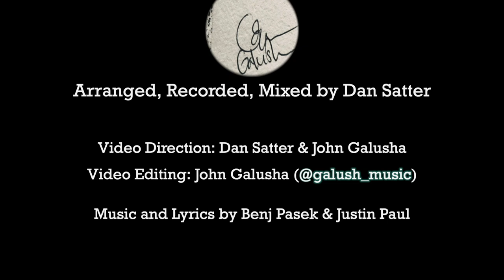For Forever A Cappella - Dan Satter (Dear Evan Hansen Cover)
Hey! I know it's been "forever" (mind the pun) since I've released anything so I thought it was time to change that! If you remember me from my reaction & analysis videos, you know I've only ever teased my full arrangements here and there, but never actually finished a full-length arrangement. I'm so incredibly proud to say I've put the finishing touches on my first (and hopefully not the last) a cappella music video with my crazy schedule.

For Forever is one of my favorite songs from Dear Evan Hansen for a multitude of reasons, so I decided to arrange it for a cappella during my choir tour of Italy at the turn of 2020. I've been sitting on the arrangement for so long that I thought with the movie musical coming out, why not get it out there? I thought it would be easy to portray because I already look awkward on camera! 😂 Hope you enjoy my baby-face!

Big thank you to Teah Renzi for some pretty inspirational ideas for how to switch up the arrangement in places! To Marc Sokolson for doing an amazing job with the mastering and mixing the vocal percussion! And to my videographer, John Galusha! He's been super patient with this process that was kinda new for both of us!

Arranged, recorded, mixed: Dan Satter
Additional arranging: Teah Renzi
Additional mixing and mastering: Marc Sokolson
Video direction and editing: John Galusha
Filmed on location at Fairfield Hills in Newtown, CT.

Listen to For Forever on all streaming platforms!

David Fowler
Xuanji Li
Rebecca Lin Campbell

Got a suggestion for a reaction/analysis?

Be safe!